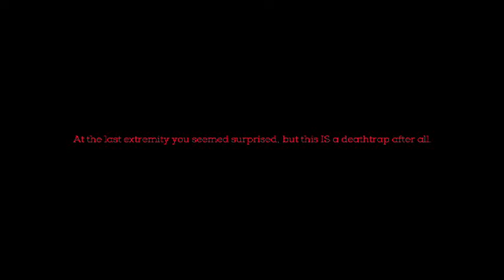Lets Play Necropolis With Leech Ep.1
Its a game about killin shit in a dungeon whats more to love.
Sorry theres no game sound will fix in the future.